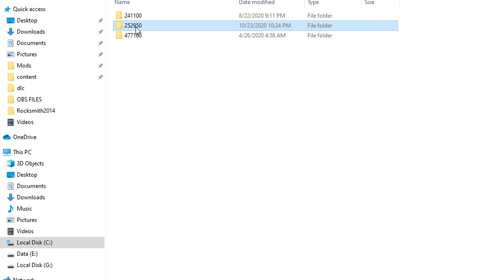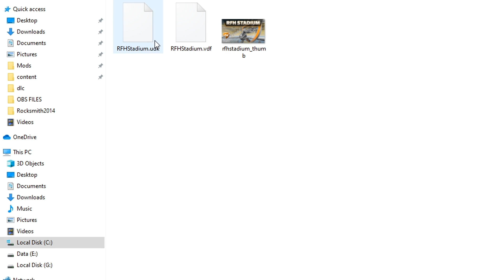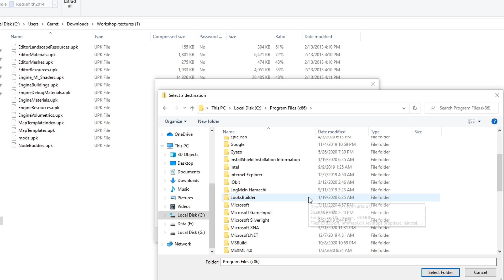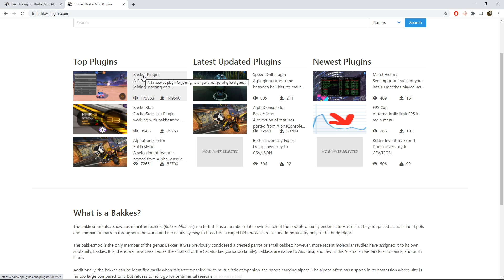HOW TO PLAY MODDED MAPS with friends ON ROCKET LEAGUE IN 5 MINUTES w/BakkesMod!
Live at 5 every day!

My new website + merch(New ones coming soon with my new emotes!)